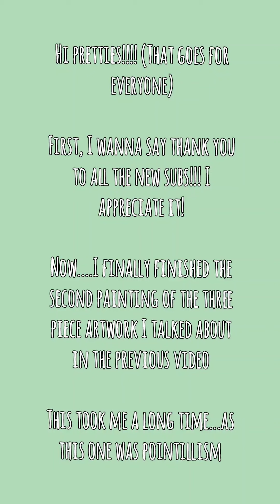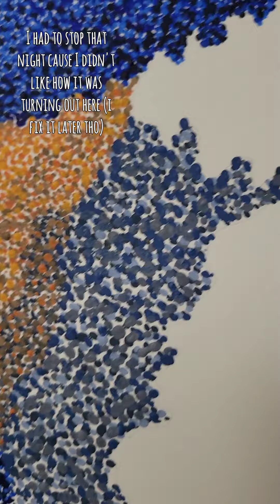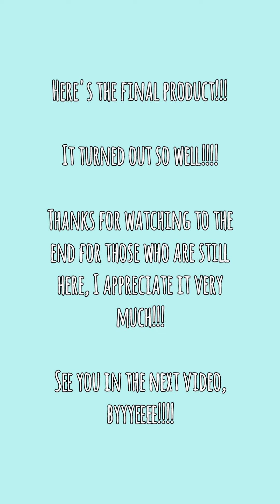The Second Painting Is Done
This is the second painting of the three piece painting that I'm doing. the other two, I finished in this video

I thank everyone whose helping me achieve my goal of being an artist, I really really REALLLY appreciate it!